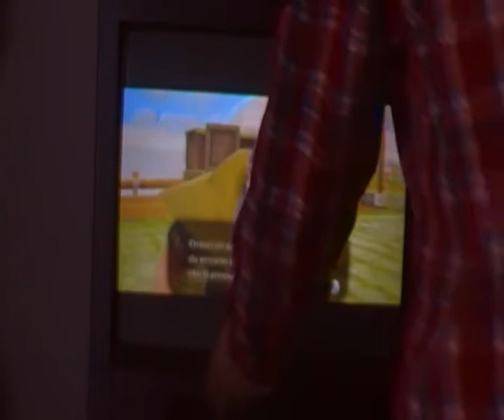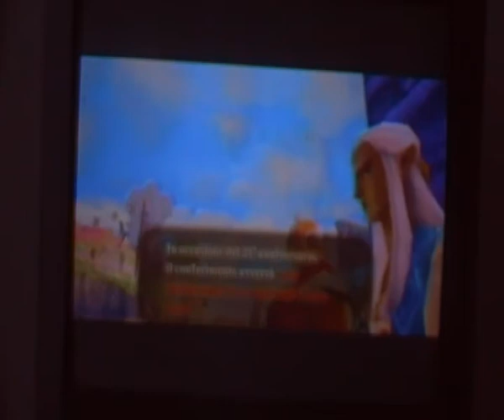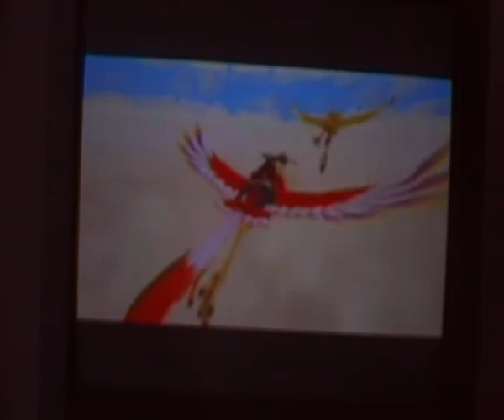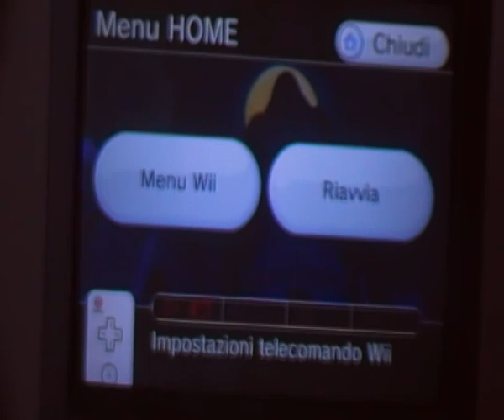walktrough the legend of zelda skyward sword parte 3 alternativa